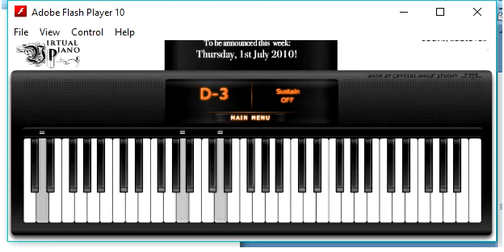Virtual Piano - Say something - A great big world, Christina Aguilera